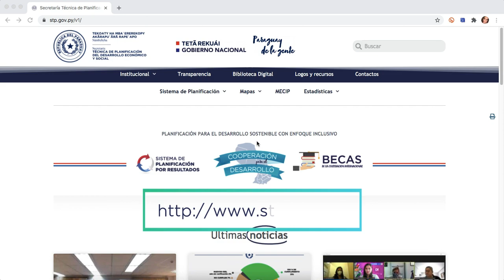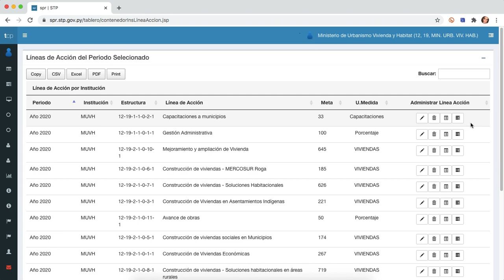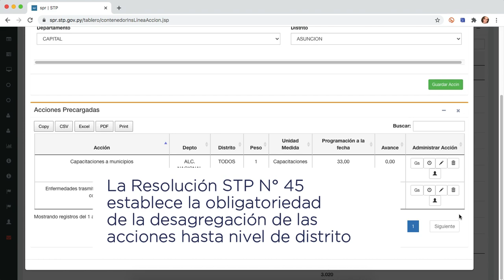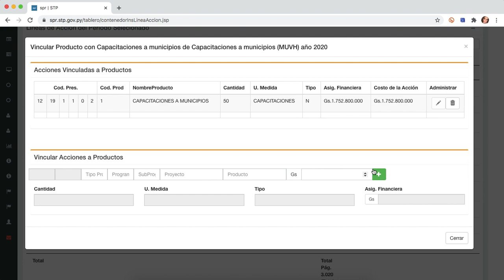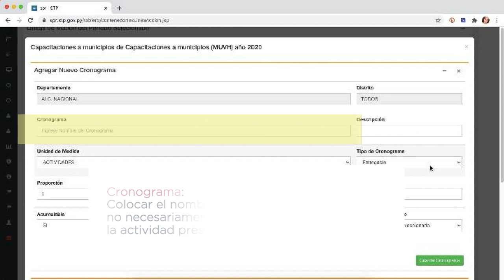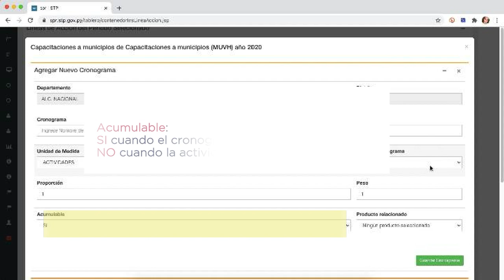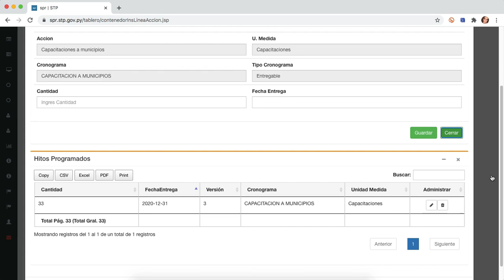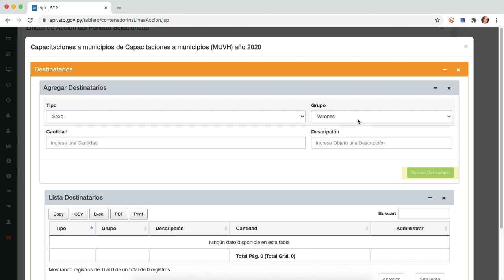Instructivo para la programación del Plan de Acción - SPR